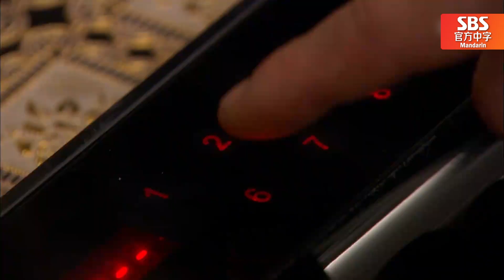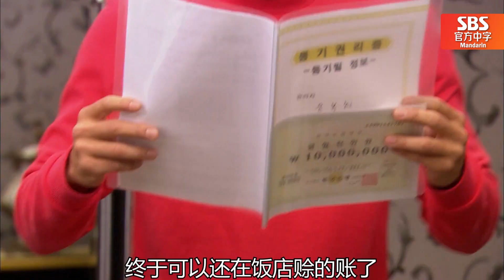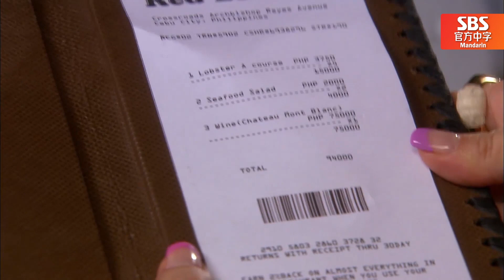[中文字幕] 朴宝剑新人时期不懂事的演技!! 爱惹事的朴宝剑三姐弟！偷盗妈妈的保险库还索要钱财...| 完美妈妈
朴宝剑可爱的新人时期大公开！
来关注他作为财阀三姐弟中老幺时的演技吧！